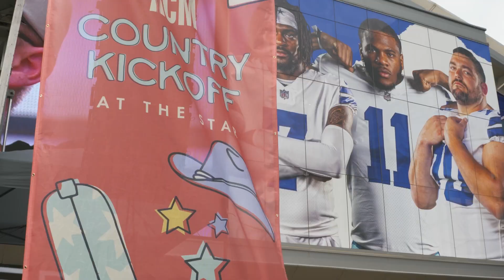Frisco Features - ACM Country Kickoff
Frisco is the country music capital of the world this week. The Academy of Country Music awards is tonight at The Star. The ACM Country Kickoff in Tostitos Championship Plaza let fans in on the fun for free. A bit of the fun in this FriscoFeatures.

You can watch the awards show tonight on Amazon Prime Video and tomorrow on Amazon FreeVee.  And some of the fun at The Star will be there through the weekend.